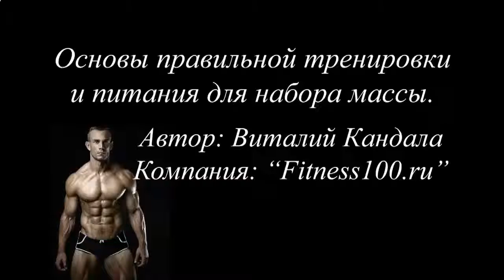КАК КАЧАТЬ ПРЕСС 3 УРОВЕНЬ